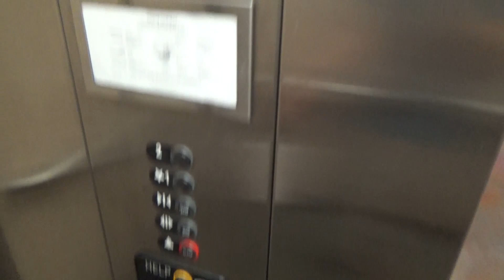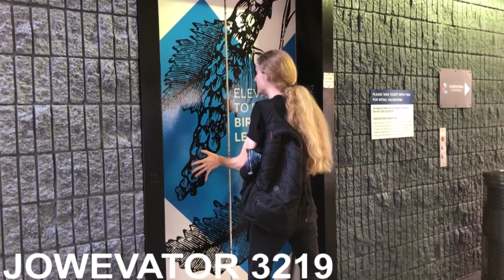ThyssenKrupp Aurora Hydraulic Elevator-Learning Resource Center-CRC-Sacramento, CA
Here is a basic TK Aurora. We've all seen these before. These fall into the same category of basic as OTIS Series 1 and Dover Impulse elevators do. The directional indicator is gone and replaced with this black piece of acrylic. Strange. The door operator really needs oiling.

Brand - ThyssenKrupp
Modernized - No
     Modded By - N/A
Hall Fixtures - Aurora
     New Fixtures - N/A
COP Fixtures - Same as above
     New Fixtures - Same as above
Drive Type - Submersible Hydraulic
Original Remnants - All original

Jowevator 3219's Elevator Rating Scale - 5/10
Basic basic basic